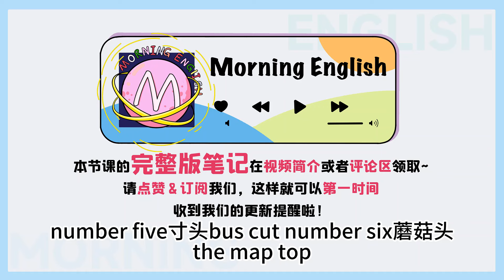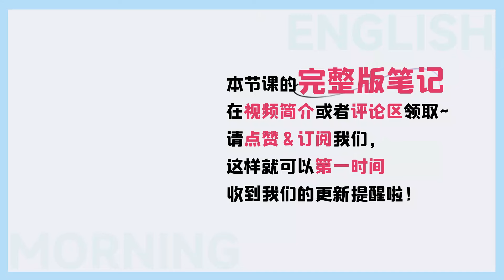「寸頭」用英文怎麼說？